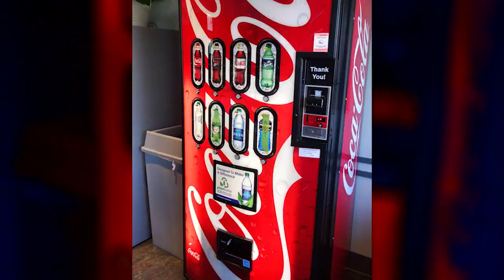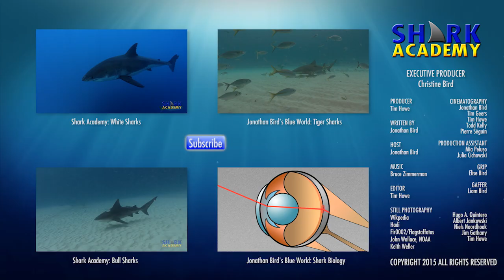Shark Attacks | SHARK ACADEMY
In this fun and enlightening video, Jonathan Bird talks about shark attacks!  How likely are you to be attacked by a shark?  Are sharks statistically dangerous?  Find out more than you ever needed to know about shark attacks!

How common are shark attacks and what are the chances of being attacked by a shark?  I’m Jonathan Bird, and this is Shark Academy!

You are 75 times more likely to drown at the beach than to be killed by a shark.

And…for every human killed by sharks, about 25 million sharks are killed by humans.

 It  hardly seems fair for us to be afraid of them.

In an average year in the USA, there are only about 16 shark attacks, and most are not fatal.  On the other hand, 41 people a year are killed by lightning in the USA!  Nevermind what this tells us about people standing outside in the rain, it means sharks just aren’t that dangerous.  In fact, 15,000 people are killed each year in bicycle accidents in the USA.

So just to put it in perspective, let’s look at 20 things around the world that kill more people every year than sharks:  Traffic, falling coconuts, high school sports, champagne corks, tripping, choking on food, bacteria from raw meat, cows.  Seriously.  Wind, bee stings, horses, cold weather, falling from ladders, hot tap water.  Seriously., ants, dogs, falling icicles, Hippos.  I couldn’t make this stuff up.  Lightning, vending machines, jellyfish, and even falling out of bed (not kidding!)  And the most dangerous animal to humans?  This:  the malaria-carrying mosquito, which is responsible for 800,000 human deaths every year.  So next time you are worried about sharks, don’t be.  Watch out for sneaky vending machines!